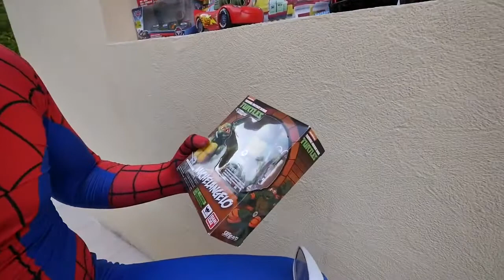CARS 3 MCQUEEN & DINOCO Toys Movie w/ Learn Colors & Finger Family Nursery Rhymes For Kids Songs